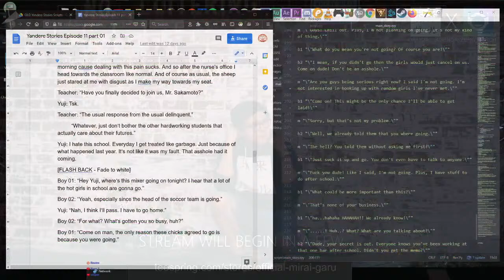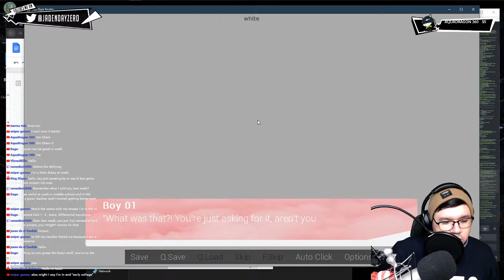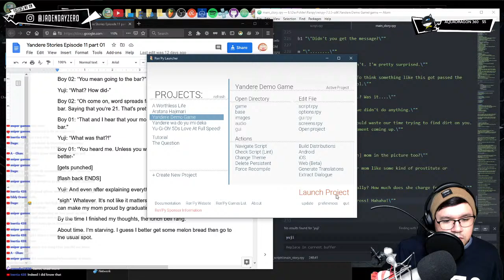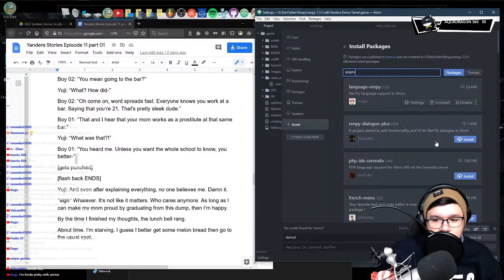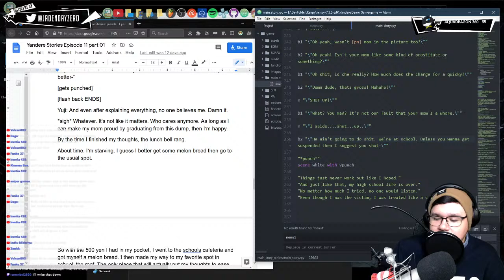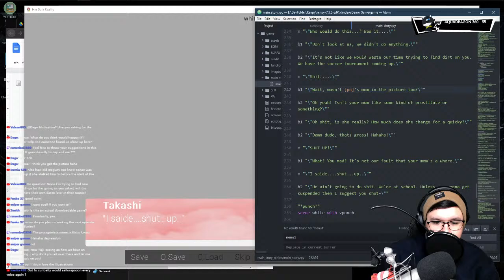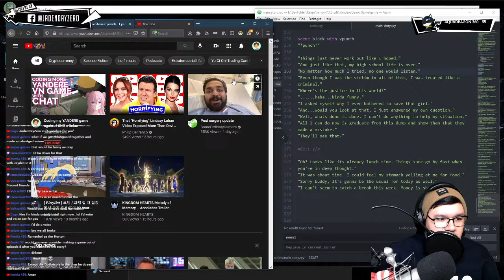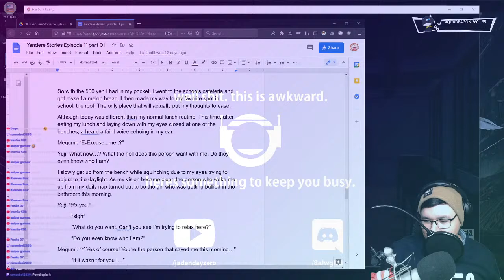Coding my YANDERE game again...! Chill x Relax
『Anime english covers, horror stories, and more.』

『Listen to my anime english covers!』